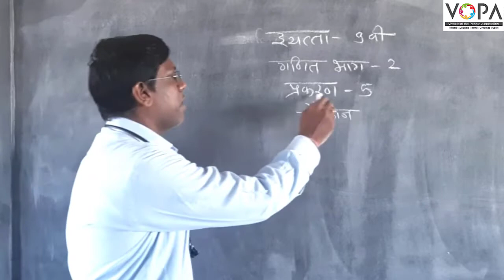९ वी | गणित | भाग २ | चौकोन | V2 | V-School